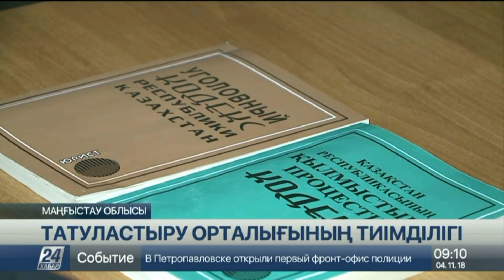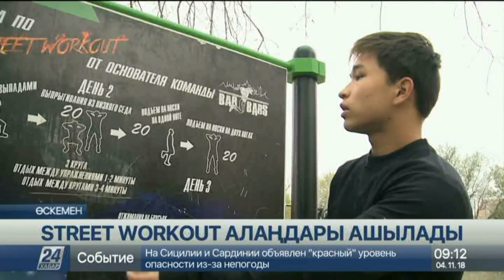04 қараша 2018 жыл - 09.00 жаңалықтар топтамасы